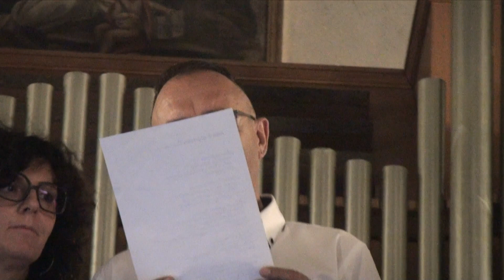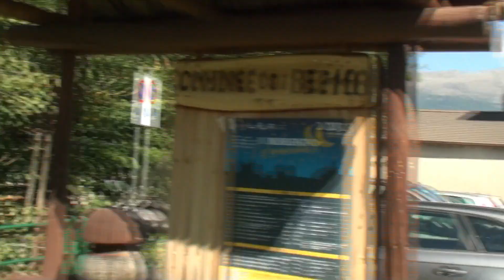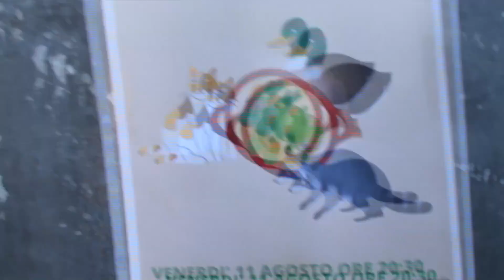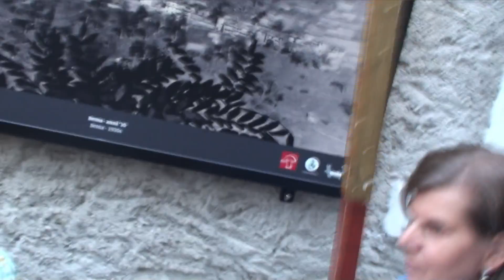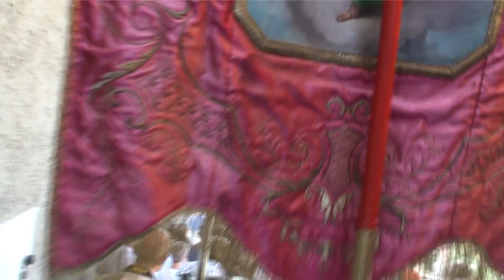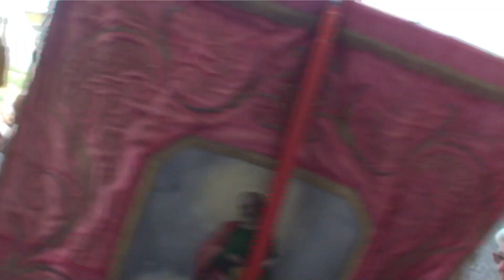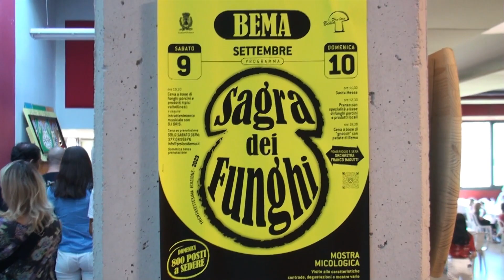FESTA DEL PAESE DI BEMA MADONNA DELLE NEVI 13 08 2023